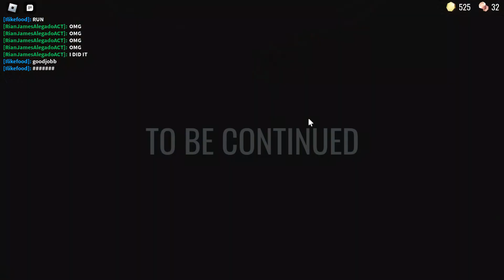I BEATED DOORS(door 100)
credits to i like food for helping me to beat doors
she ended up dying though :(
i cant wait for chapter 2